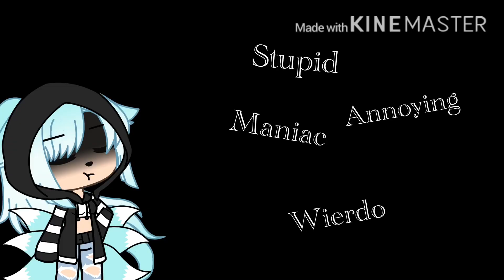Spirits // Gacha Life Music Video // Inspired by all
Hey guys! I’m glad you guys are enjoying my videos! I’m trying to use some of the OC’s I don’t use as much in more videos! Also, I’m close to hitting 5k, what would you like to see for that? Anyways, Baii!

Apps used:
Gacha Life
KineMaster
MediBang Paint